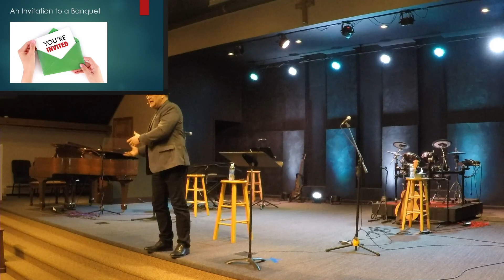An Invitation To The Banquet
Sermon Only - 01/28/24